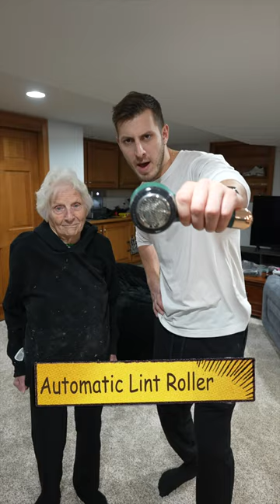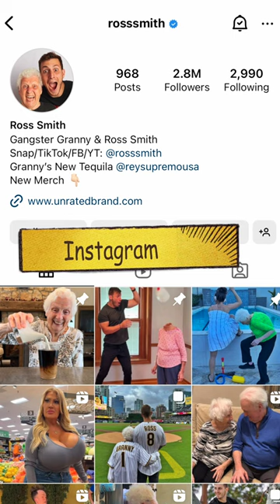We Tested The Craziest Products On The Internet And This Happened | Ross Smith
Granny shares the coolest products she's found online recently. From the biggest of bottle openers, to the best gifts to get for your loved ones. Which ones are you getting? Share in the comments!